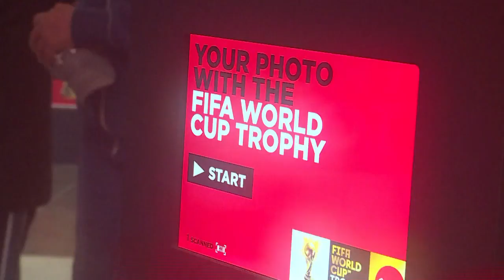Coupe du monde: le trophée attire des milliers de Palestiniens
Des milliers de Palestiniens se sont déplacés pendant trois jours pour contempler le trophée de la prochaine Coupe du monde de football qui se déroulera cet été en Russie.